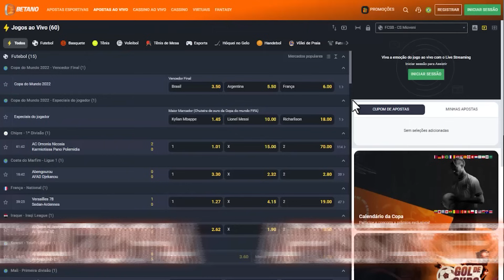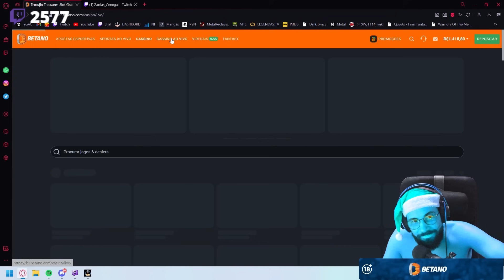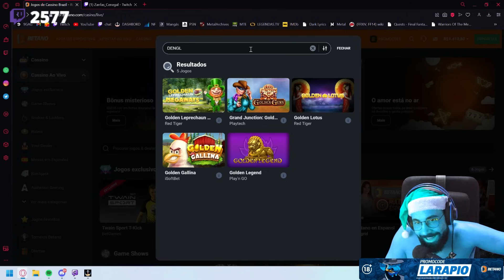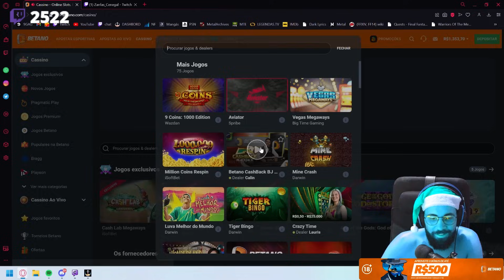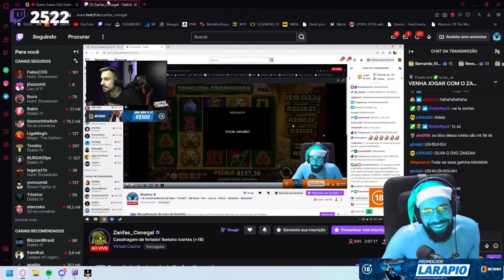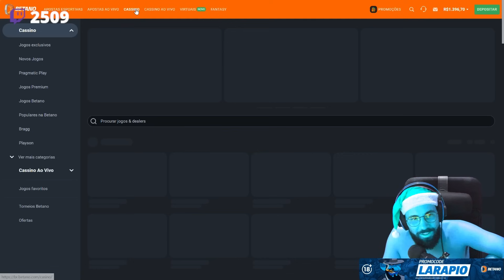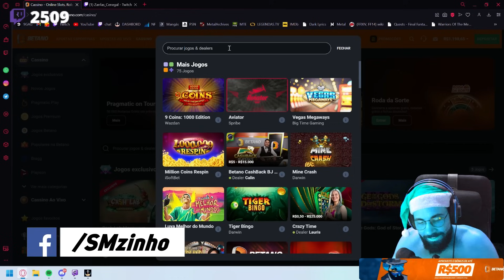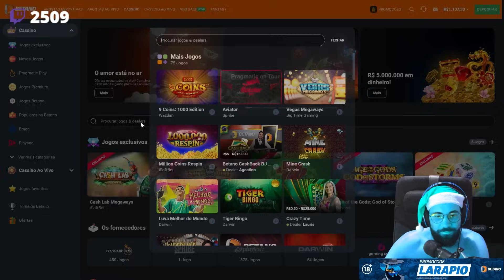CASSINAGEM PT#426 - Os amigos só indicam as máquinas estranhas